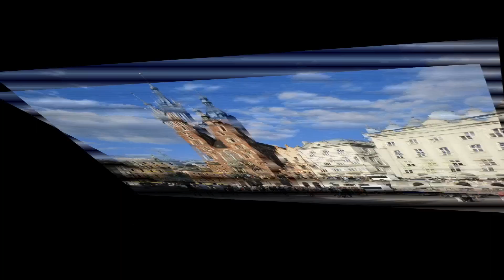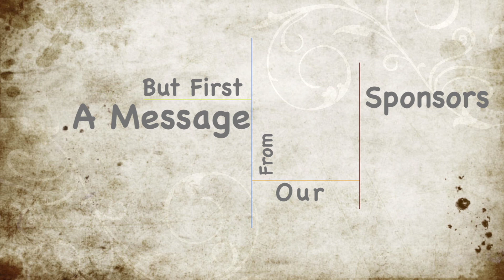Yavneh Academy of Dallas World Geography Video Project-PAB NEWS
Poland video created by: Sophie Liebermann, Liad Guttman & Blake Fonberg